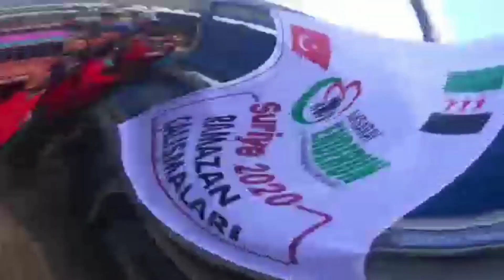evdekal Çağrısına Uyduk Ama Kardeşlerimizi de Unutmadık!!!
Dünyamızın zor zamanlardan geçtiği, evde kaldığımız şu günlerde ihtiyaç sahibi kardeşlerimizi de unutmadık. Yardımlarımızın ulaşmasına aracılık eden @yarender derneğinden Rabbimiz razı olsun inşaAllah.